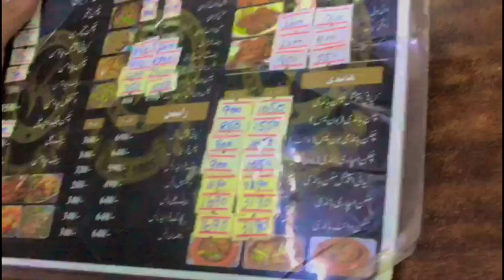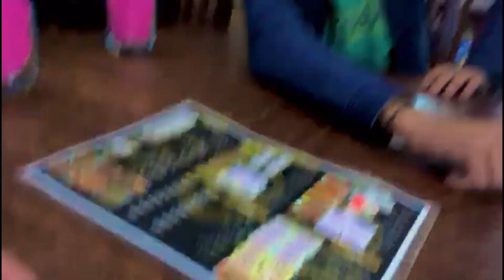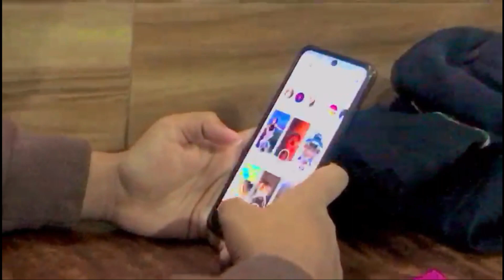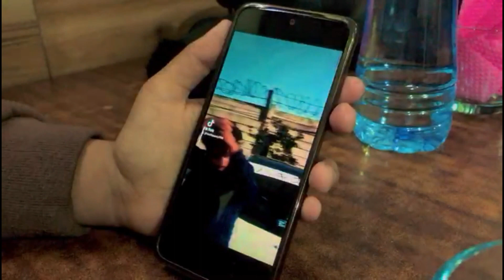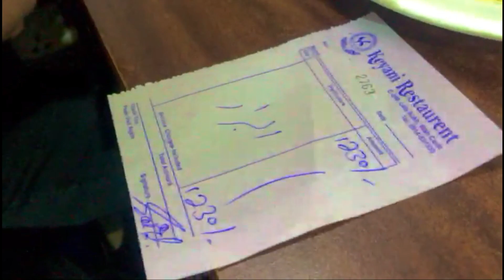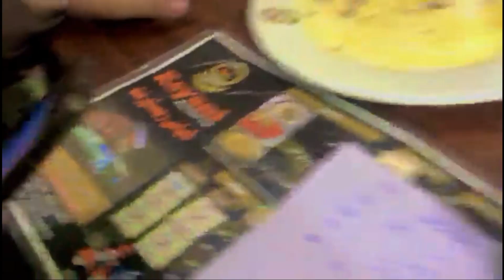Night Out With Boys | Keyani Restaurant | Rajput Vlogs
Hi! I am Muhammad Taha,
I am an enthusiastic vlogger and a content creator with a creative mind specialized in short videos filming, automobiles reviews, nature filming, unboxing electronics, gadgets and tech videos as well. I am not only working for the money but also, I am following my passion - to express my majestic thoughts, vision, and ideas in manners to acknowledge you through the enchantment of my creative skills.

So today's vlog is about my visit to Islamabad International Airport .

Editor: Filmora